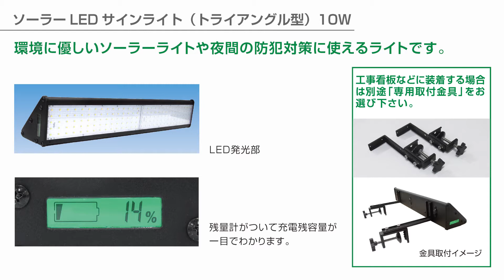【LED看板照明】ソーラーLEDサインライト（トライアングル型）10W 紹介動画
【環境に優しいソーラーライトや夜間の防犯対策に使える高照度のライト】
・電源工事・配線不要のため電源が無く設置にお困りの際にオススメです。
・残量計がついて充電残容量が一目でわかります。

●サイズ：幅600×奥行97×高さ97㎜
●壁面に設置または専用取付金具（別売）で仮設看板や本設看板に設置できます。
●電気工事・配線工事不要
●LED 最大出力：10W
●LED 色温度：6000K
●電源：ソーラーパネル
●明るさ：1000ルーメン
●点灯時間：約６０時間(夜間自動点灯センサー付き)
●ソーラーパネル：多結晶 5.5V/11W
●Liバッテリー:3.7V 17.6Ah
●保護等級：IP65
●付属品：壁面取付用プラケット
看板には別売りの専用取り付け金具をご使用ください(SSL-BL2S)